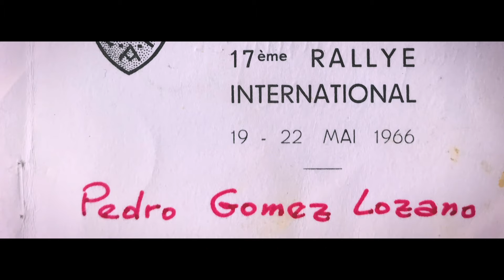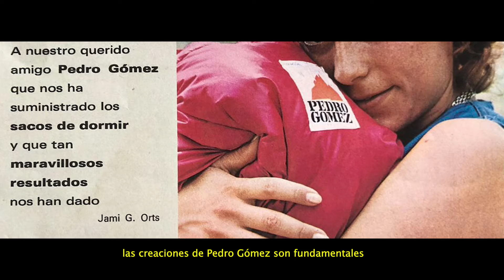EL SASTRE DEL FRÍO (Minidoc)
Documental sobre la vida de Pedro Gómez Lozano, fundador de la marca PEDRO GOMEZ MADRID